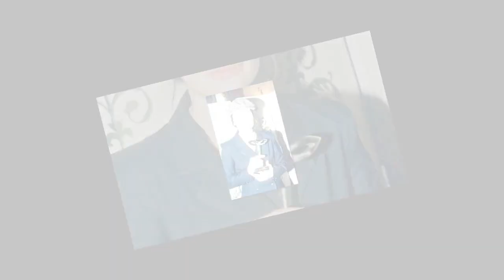Mort de Marie Trintignant : les rares confidences de sa mère, Nadine